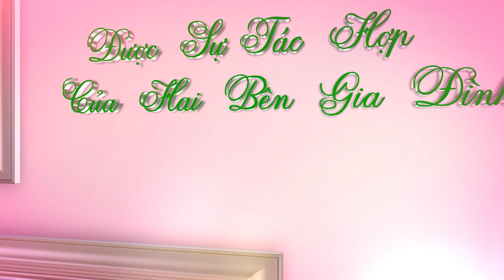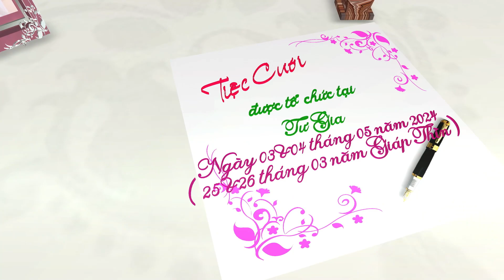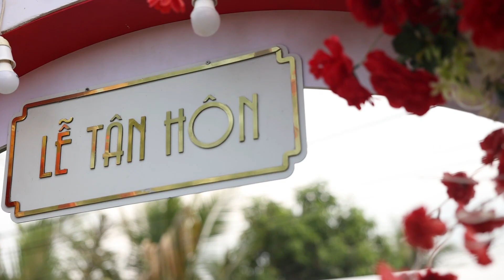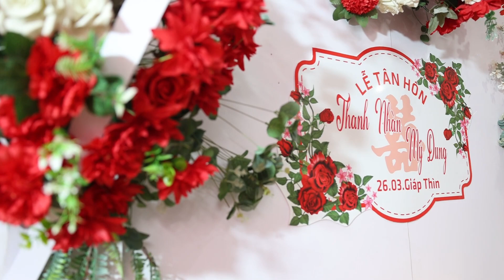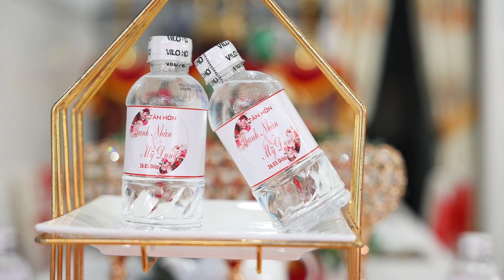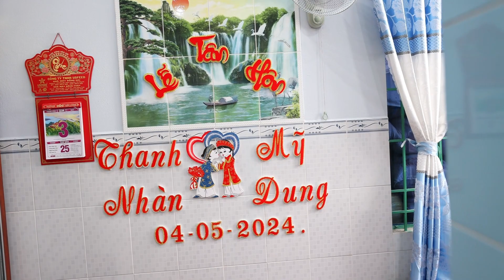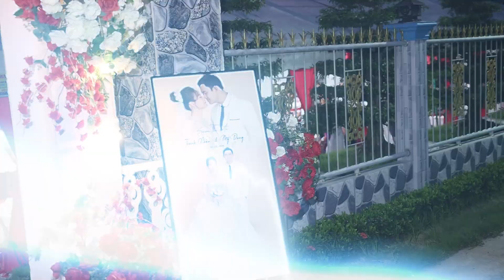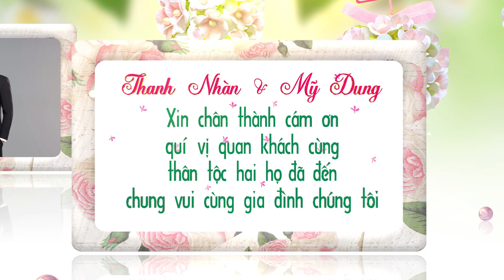Thanh Nhàn & Mỹ Dung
Kênh áo cưới linh dũng giành cho mọi người-video cưới -- phóng sự cưới- phim cưới truền thống-líp ngắn-video cưới đẹp-líp ngoại cảnh-cảnh phim đồng quê-cảnh cưới miền tây-cảnh phim sông nước- ngoại cảnh dâu rể